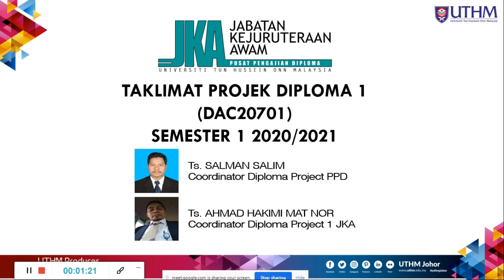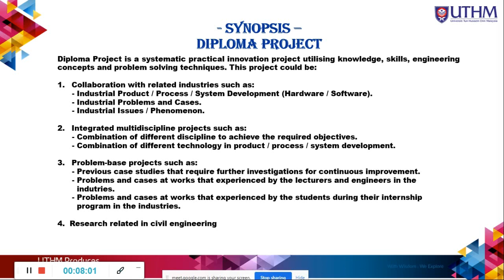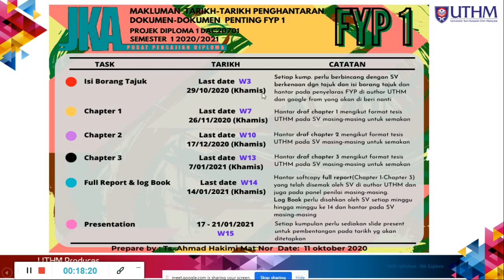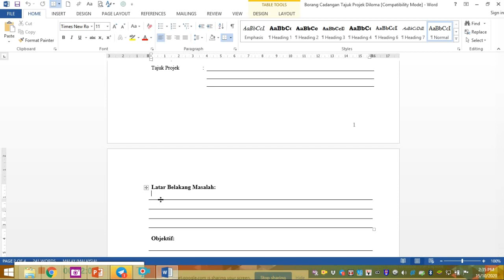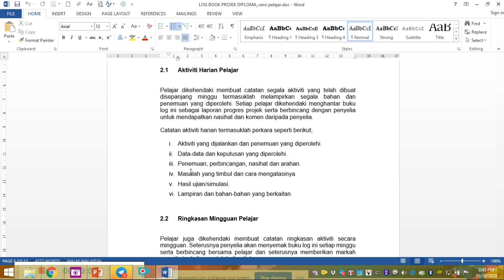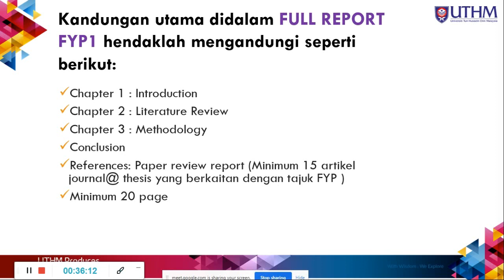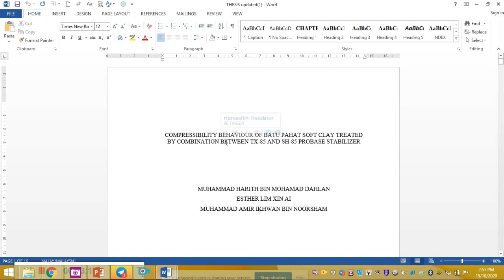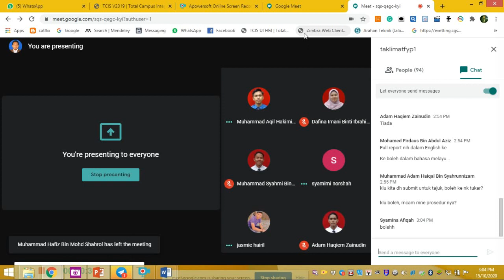TAKLIMAT PROJEK DIPLOMA 1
DAC20701 PROJEK DIPLOMA 1 SEMESTER 1 2020/2021
15/10/2020